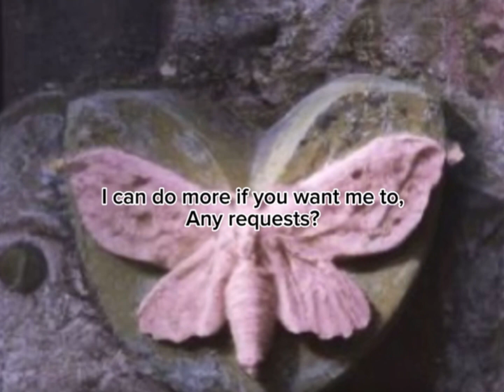Free banners!♥️ (melanie martinez)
You don’t need to give credits♥️
Screenshot it and go on any editing app you use, and put your channel name♥️
Please put it on full screen, or the banner might not look as good🫶